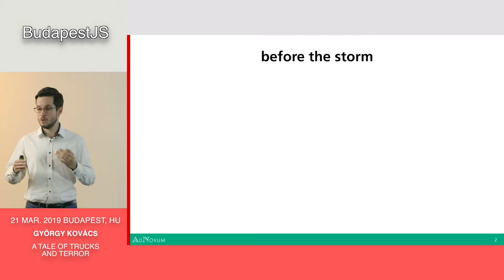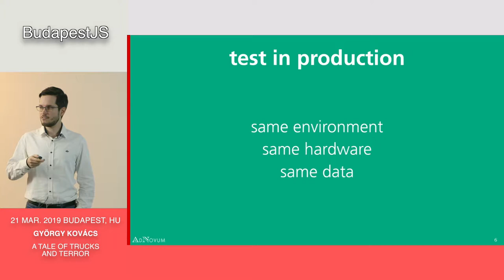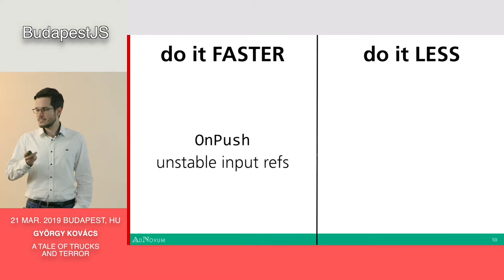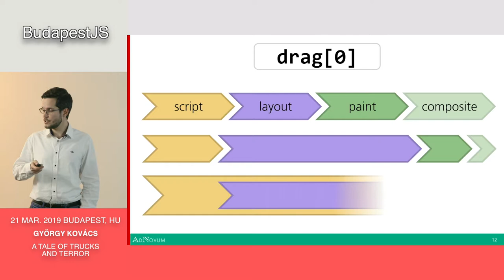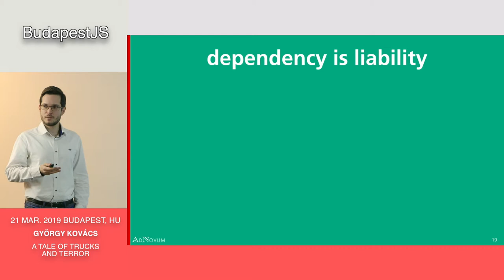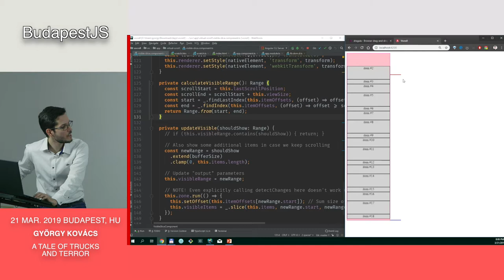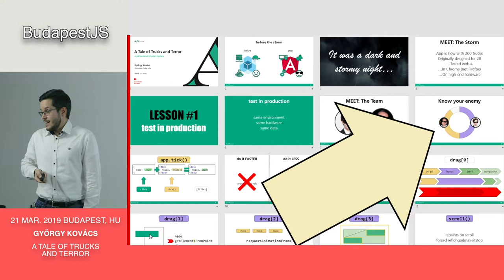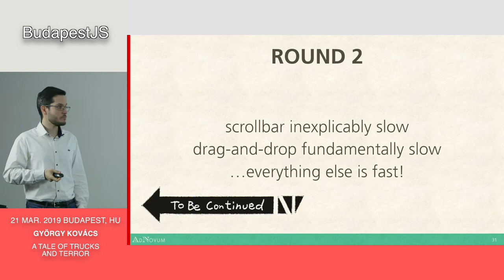A tale of trucks and terror - Gyorgy Kovacs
Speaker: Gyorgy Kovacs

Abstract: This is a tale of an ambitious feature rewrite. One where all seems to go well initially, barring some performance problems. However, when a small task force is deployed to investigate them, they uncover a dark and tangled mess of issues, which goes far deeper than anyone could've ever imagined...
This is a tale of coding in the face of impossibly absurd, utterly ordinary problems. A journey from the principled lands of Angular, through the murky swamps of 3rd JavaScript, into the bowels of browser rendering engines.
This is a tale of trucks and terror.